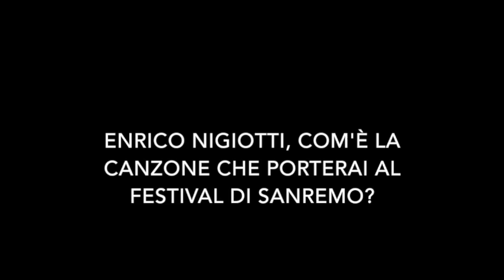Enrico Nigiotti- "Dopo l'autoeliminazione da 'Amici' nessuno mi dava retta". TVZoom.it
Nel 2008 incontra la caselli, l’anno dopo partecipa al talent show di Maria De Filippi, da cui si autoesclude per amore di una ragazza. Poi il nulla, fino al prossimo Festival.